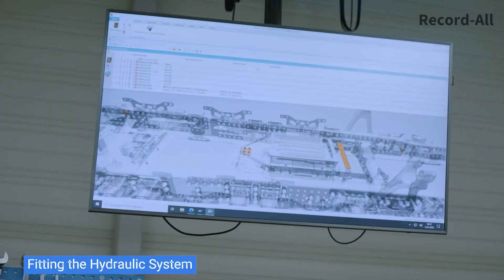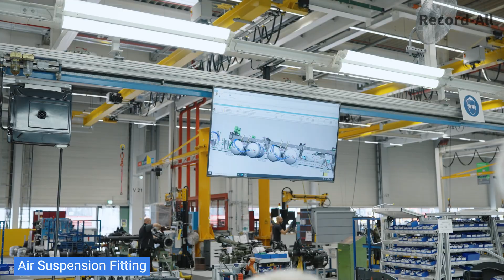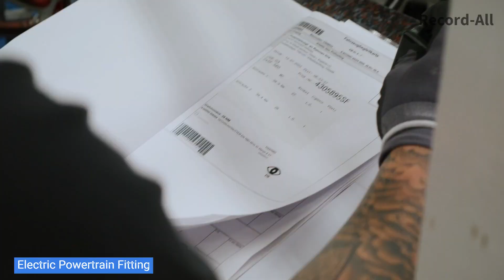Inside the Production Line: Building the Mercedes-Benz eConic Refuse Truck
Join us for an exclusive behind-the-scenes look at how the advanced Mercedes-Benz eConic refuse truck is built.
Starting with the chassis assembly to waste management equipment installation, you'll get an in-depth look at the fabrication process of this cutting-edge vehicle.
 Learn about the latest technology, materials, and manufacturing techniques that go into creating the eConic and discover what makes it one of the most advanced and versatile refuse collection vehicles on the market